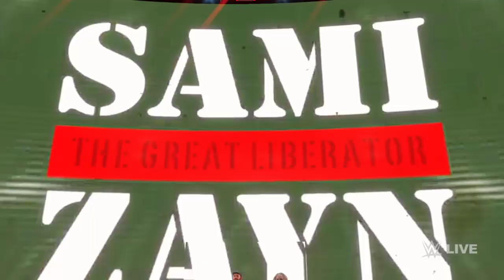WWE 2K22 - Sonya Deville & Scorpion vs. Lacey Evans & Sami Zayn - Mixed Tag Match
Sonya Deville & Scorpion showcase their combination of strength, speed, power, MMA background and dominance when they take on Lacey Evans & Sami Zayn in a grueling, colossal, massive, explosive, epic, wild and chaotic Mixed Tag Team Match!